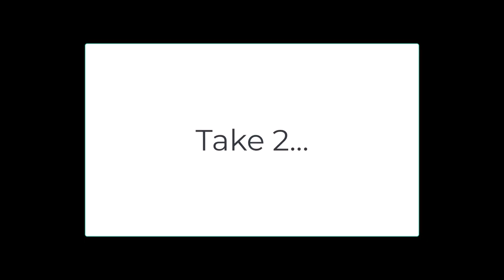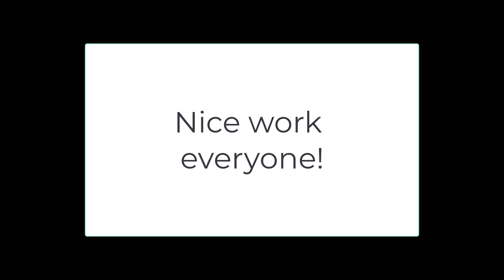Spring 2024 Honors Dynamics Rube Goldberg Projects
CLASS: Engineering Mechanics: Dynamics. This video shows the series of Rube Goldberg Projects built for the Honors section of CIVE 261 Dynamics.